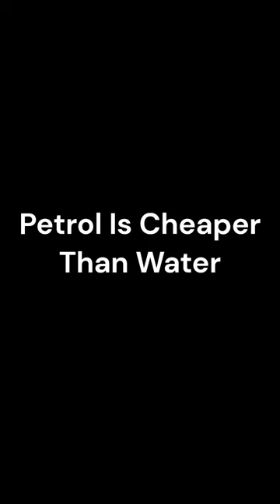Where Petrol Is Cheaper Than Water - Libya The Unbelievable Price Of Petrol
While I can believe that in some parts of the world that water may be expensive in Libya water is cheap but petrol is 6 x cheaper than water.

If you can fill up your car for a couple of dollars why do we pay such excessive prices in the west